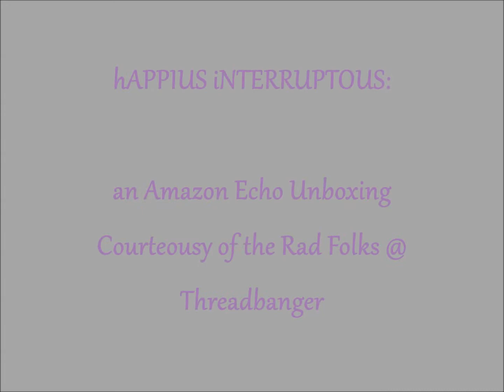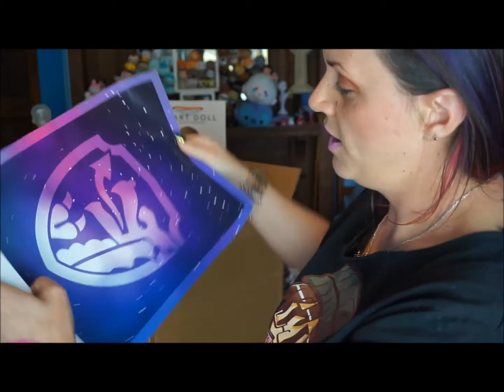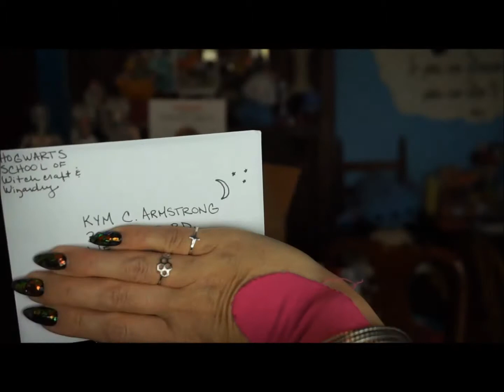I Won! Thanks Threadbanger! :D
Thank you, Threadbanger!!!